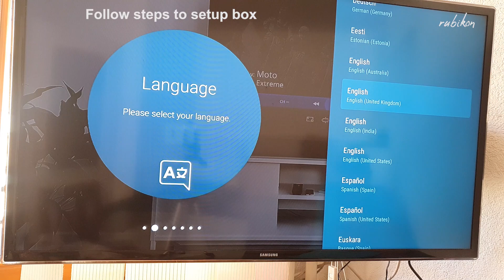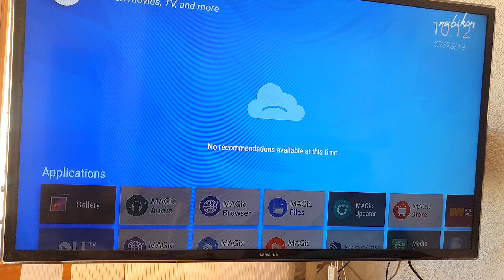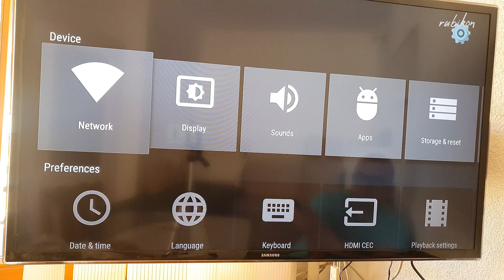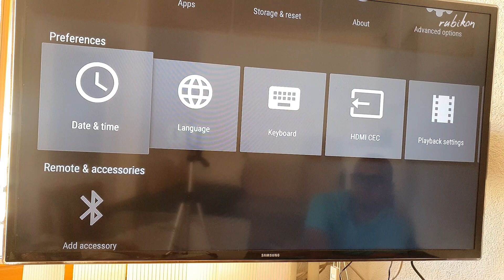MAG410 IPTV Android Box Setup and Review